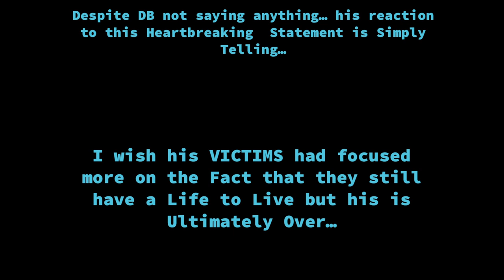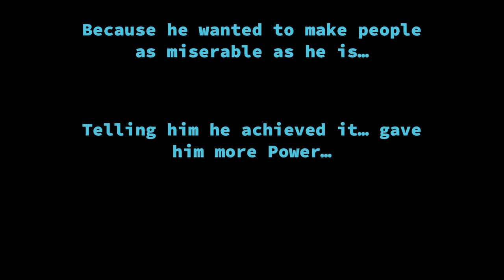Analyzing The Darrell Brooks Trial: Jackson Sparks’ Mama’s Statement